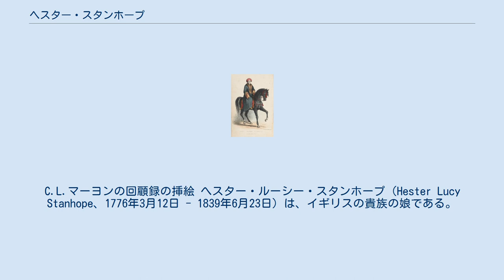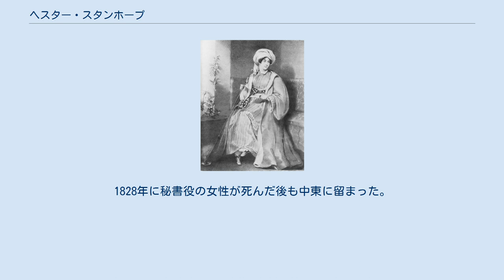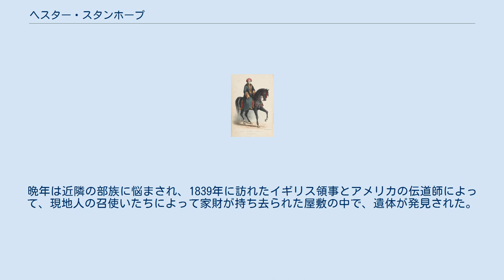ヘスター・スタンホープ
C.L.マーヨンの回顧録の挿絵 へスター・ルーシー・スタンホープ（Hester Lucy Stanhope、1776年3月12日 - 1839年6月23日）は、イギリスの貴族の娘である。
1766年から1768年まで首相を務めたチャタム伯爵ウィリアム・ピット（大ピット）の孫に当たり、1783年から1803年までの首相ウィリアム・ピット（小ピット）の姪でもあり、1810年頃から中東の修道院跡に屋敷を築いて暮らした。
 イングランドのケントで生まれた。
第3代スタンホープ伯チャールズ・スタンホープと最初の妻で大ピットの長女ヘスターの子で、母親の異なる妹たちがいる。
祖母の家に移った後、母方の叔父の小ピットの家に招かれ、家事の監督を行い、外国使節の接待などの手はずを整えたり、小ピットの相談相手を務め、社交界で高い地位を得た。
1806年に小ピットが没すると、遺言で毎年1500ポンドの年金を受け取ることになった。
 1810年に秘書の女性、召使たちと、後にスタンホープの伝記を書く主治医のチャールズ・ルイス・マーヨン（Charles Lewis Meryon）と中東へ旅し、現在のレバノンの廃墟となった修道院と村の跡に、周囲を防壁で囲んだ庭園つきの邸をつくり、現地人を雇い、領主のように暮らした。
トルコの男性の衣装をまとい、愛馬を駆って近隣の城まで遠乗りをするなどした。
24匹の猫と暮らした。
スタンホープの屋敷には、フランスの抒情詩人、アルフォンス・ド・ラマルティーヌや世界旅行をしたヘルマン・フォン・ピュックラー＝ムスカウなどが訪れた。
1828年に秘書役の女性が死んだ後も中東に留まった。
晩年は近隣の部族に悩まされ、1839年に訪れたイギリス領事とアメリカの伝道師によって、現地人の召使いたちによって家財が持ち去られた屋敷の中で、遺体が発見された。